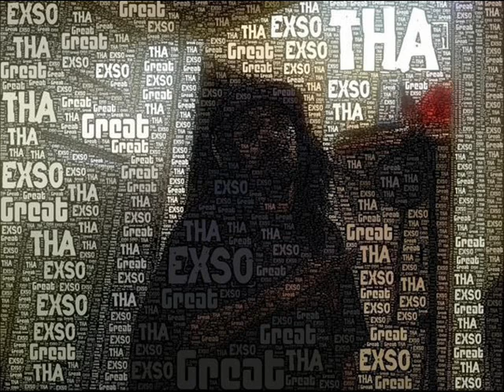2 HEAD MONSTA- SHIPPIN AND HANDLIN